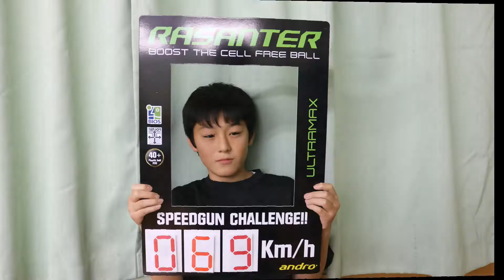【卓球】RASANTER SPEEDGUN CHALLENGE!! 2017年11月11日（土）@ OHYA卓球センター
【ラザンタースピードガンチャレンジ！！最速の称号を手に入れるのは誰だ】

今回、OHYA卓球センターさんにお邪魔して、スマッシュのスピードを競う『ラザンタースピードガンチャレンジ』をおこなってきました！
はたして最速の称号を手に入れるのは誰だ！？

使用用具
ラケット：スーパーセルカーボンⅡオフ
ラバー：ラザンターＲ４７（ＵＬＴＲＡＭＡＸ）・ラザンターＶ４７（ＵＬＴＲＡＭＡＸ）

開催予定地は弊社HPのイベント・キャンペーンページにて随時更新!!
挑戦者求む!!奮って、ご参加下さい!